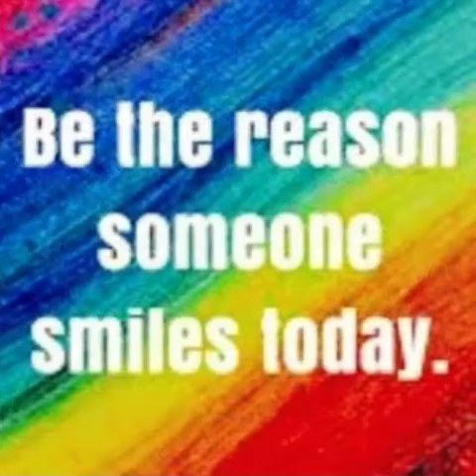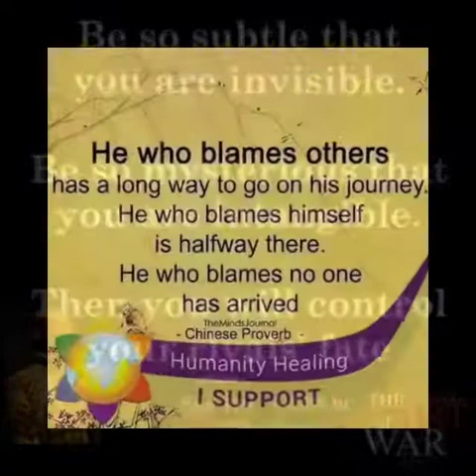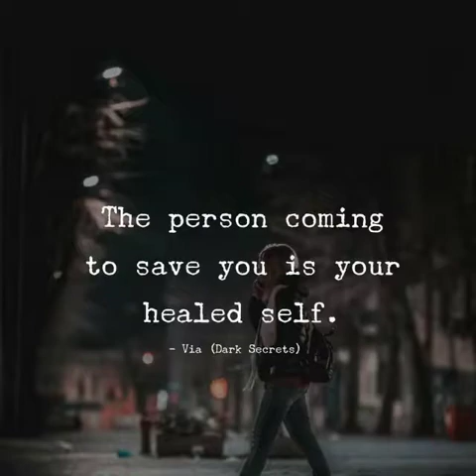No Comment needed by Dion de Kraker Nyambura